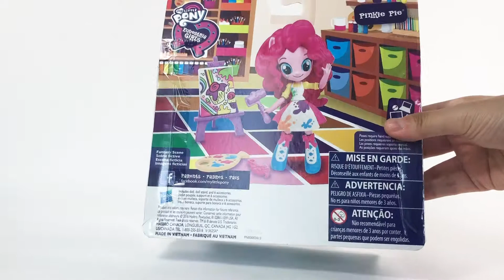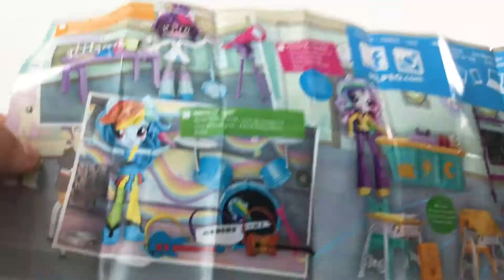Pinkie Pie Drawing Class Toy Unboxing